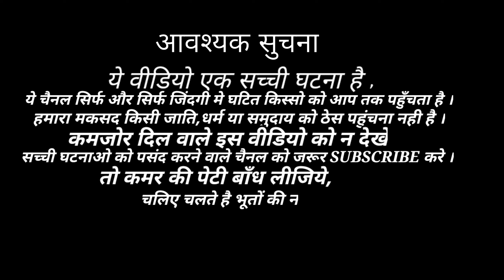आज भी घूमती है लड़की की आत्मा AAJ Bhi Gumti hai ladki ki Aatma#Ghost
Hello me Rj. welcome hell's Door
To friends I hope aap sb budhiya hi honge or aap plzz jyada se jyada support kre m bhi nai nai location pe jake aapke liye video bnata rahunga to friends plzz aap muje jyada se jyada support kre like kre , comment kre , subscribe kre or jyada se jyada shere kre . to friends aap jante h ke hm kesi kesi jge jate h or let night jate jyada se jyada aap tk sachhi pahuchne ki kosis krte h to plzz friends aap hme support kre Hell's Door

                  Hell,sDoor